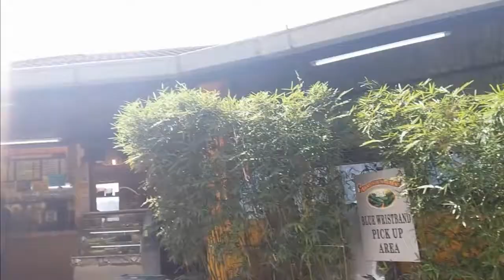Part 2 : Cameron Highlands With Bella & Aiman